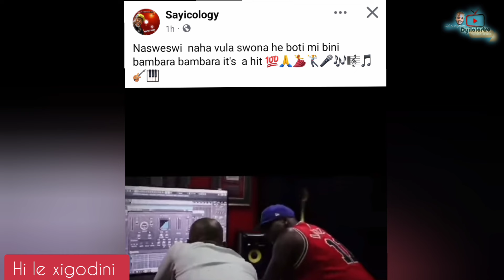Sayicology shows interest to work with Dr Joe Shirimani|Confirms Bambara is a hit 🔥🔥